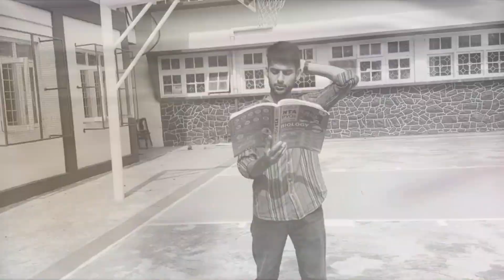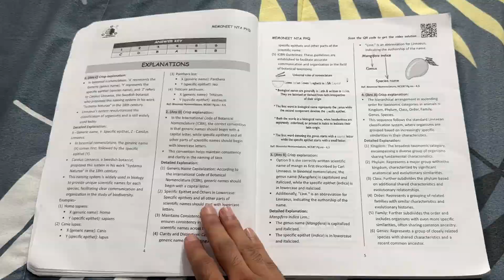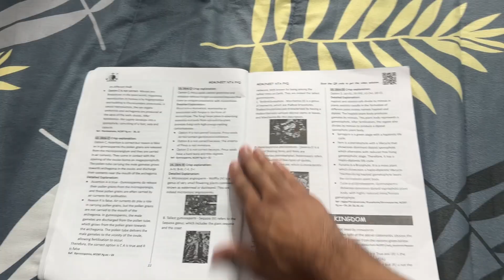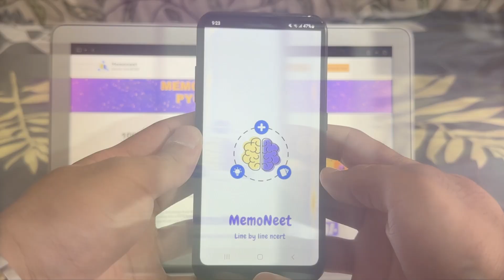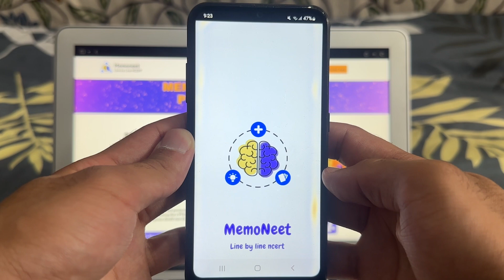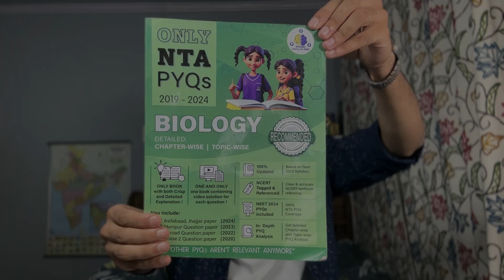Only NTA PYQ Book by MemoNEET - Detailed Unbiased Review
MemoNeet Only NTA PYQ BOOKS :
Contact on this number: 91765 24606

About this Video:
This is a video where I give an honest, unbiased review about the book - Only NTA PYQ Book by MemoNEET. The book has been judged on Multiple Aspects.

About me:
I'm Nihayet Farooq. I'm from Srinagar, Kashmir. I make content related to NEET, JEE, Board Exams and Education in general in order to help aspirants. Hope you get some Value from my Videos.

Time Stamps:
Introduction- 0:00
Content - 1:05
Cons - 1:53
Pros - 2:50
Ratings - 4:20
Conclusion - 4:43